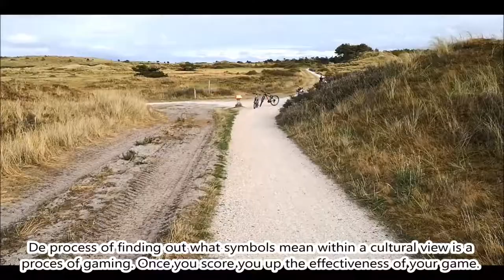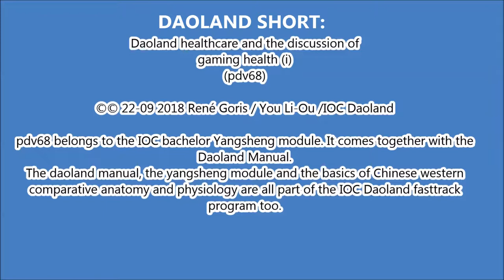Daoland Short on gaming health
The core idea behind chinese health theory and the 30+ daoland healthcare fasttracks is that our body and mind are a gaming environment in  which we aim to develop skills to achieve health and immortality.

This story is source material from the IOC Daoland fasttrack and Bachelor program on daoist yangsheng and is rooted on my 15 hyears living in the wudang daoit xuanwupai community as a gongfu monk and student of daoist medicine and ritual.

You can help the intiative by liking and sharing the video.